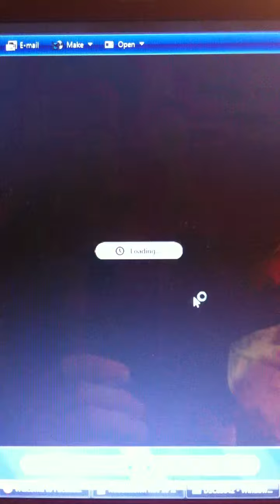merriment in Middletown, VA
Primitive use of computer technology to create some kind of effect during a fun-filled evening involving strange people from suburban Virginia.